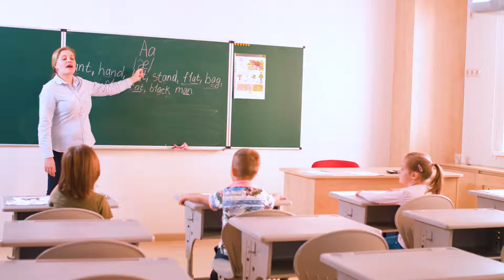Уникальный Детский сад в Кишиневе Star Kids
STAR KIDS  меняет традиционное представление о Детском садике! Новый подход к питанию и здоровью детей, а также уникальная образовательная методика в Star Kids покорят даже самых придирчивых родителей!